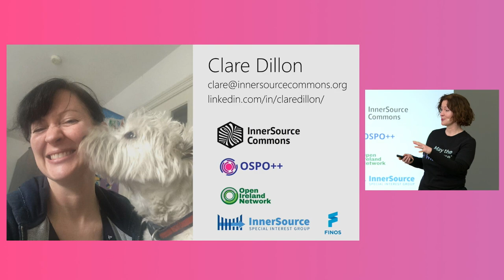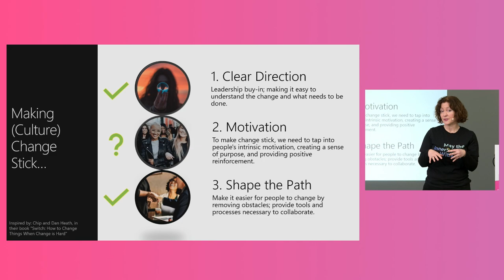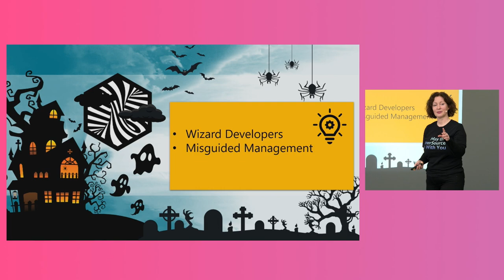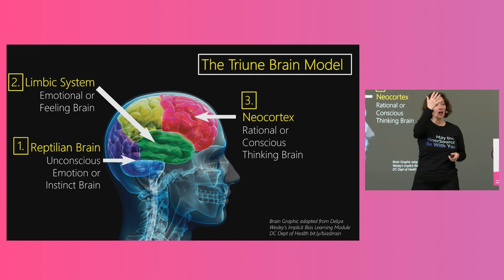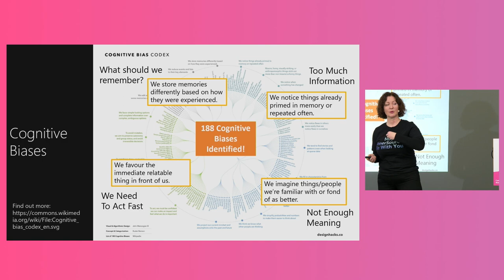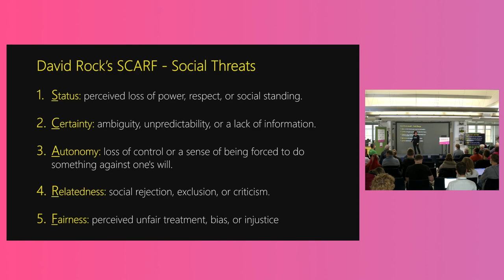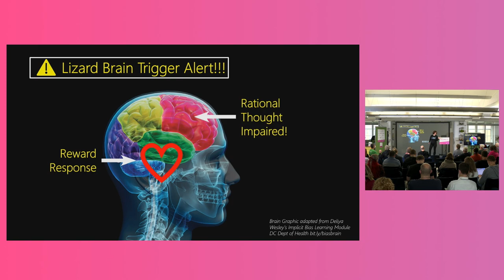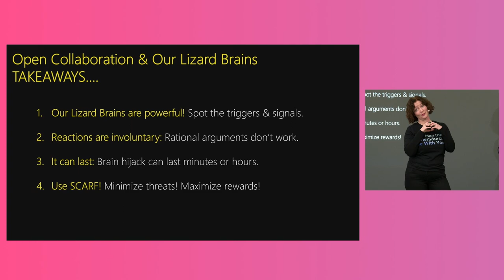FOSSBack: Clare Dillon – Open Collaboration and our Lizard Brains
The principles of open collaboration make absolute sense, but sometimes efforts can be hampered by what seem to be irrational emotional reactions from those we rely on to make collaborations work. We think of ourselves as rational, but very often many of our interactions are driven by primal emotional responses. Drawing on neuro-science and psychology, Clare will take a look at how we can sometimes unintentionally trigger unhelpful emotional responses in our efforts to enable open collaborations. She will examine some of the frameworks that can help us make sense of how our lizard brains overrule our rational brains, and how we can use these same framework to plan for successful open source and InnerSource communities!